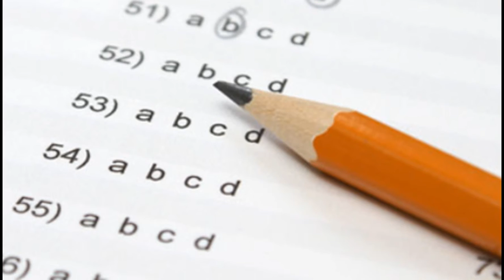Online Surveys polls Maker and Opinions Reviews Sharing App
Posticker is the one of the effective app for Online Surveys polls Maker and  Opinions Reviews Sharing .
"Posticker" online polling
"best opinions polling app"
"polls and surveys app"
"free online polls and surveys"
"opinion sharing app"
"opinion posting app"
 "Opinion polling app"
"online opinions sharing"
"reviews sharing app"
"ask questions app"
"android opinion polling app"
"online opinion sharing app"